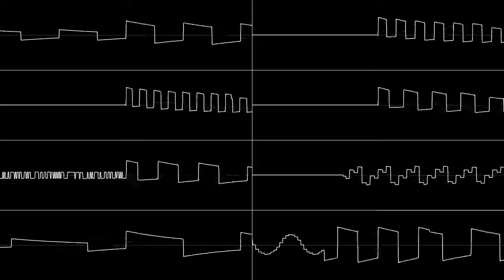Inspector Gadget (Komani Bubble System Cover) - AmigaX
Original Composer: Unkown (Shuki Levy and Haim Saban are credited as the composers) (Mod cover (which this cover is based on) by Breeze/Equinox)
Cover: AmigaX